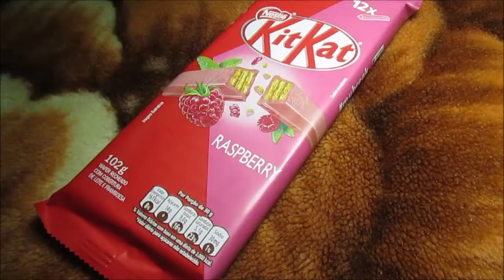LANÇAMENTO KIT KAT FRAMBOESA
oi pessoal vem conhecer esse lançamento  comigo e ver a minha opinião.

me siga no insta @cantinho_da_mily

envios: caixa postal cantinho da mily 22002 florianópolis sc cep 88095971